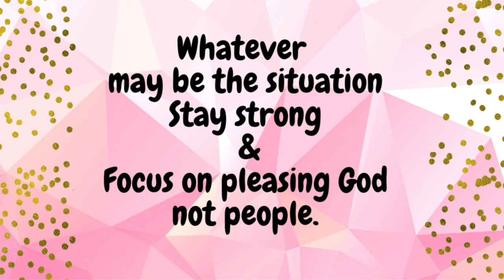Maa Kastaalu 🙆🏻‍♀️ 🏫 || Tessie Ashirvad & Austin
We hope you like this short film.